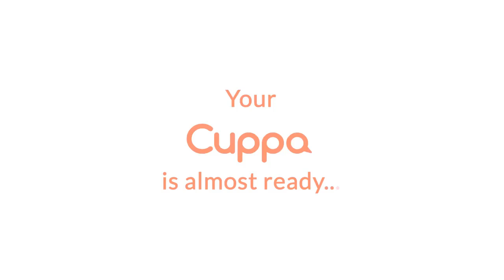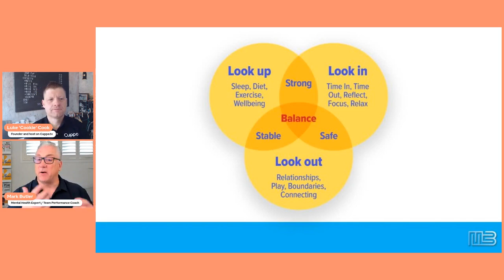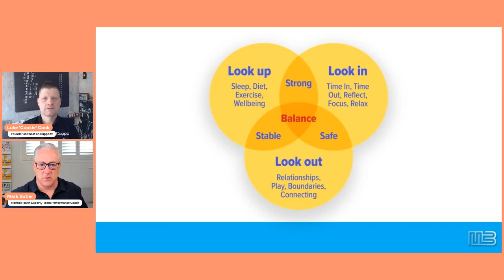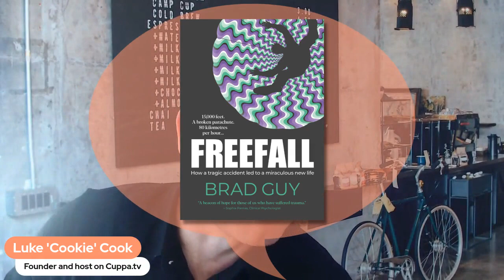Mark Butler - Cuppa session - FULL Session.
Cuppa.tv host 100’s of live and on-demand conversations with credible experts and personalities around important topics that support you and your team. Start watching today.